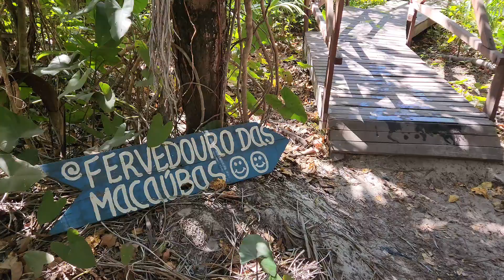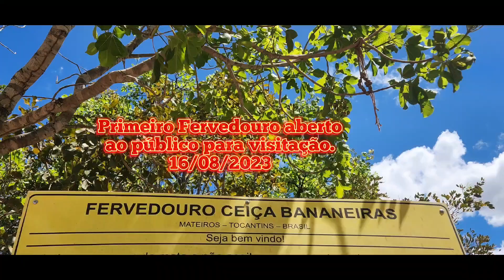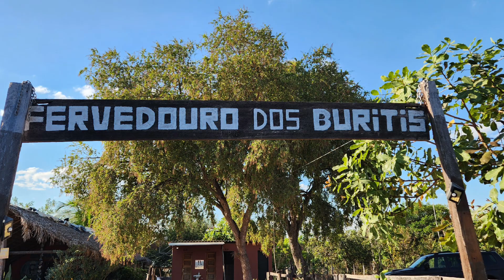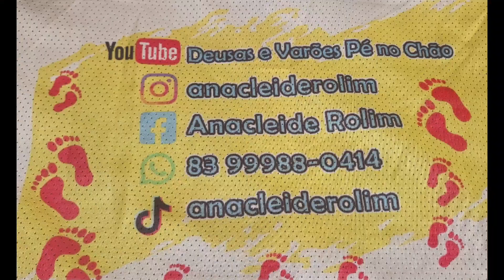Os encantadores Fervedouros e a linda Cachoeira do Formiga.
Os Fervedouros das Macaúbas, Do Ceiça e Buritis com suas aguas cristalinas encantam a todos visitantes. São nascentes de rios subterrâneos, cuja pressão ocasiona o fenônemo da ressurgência e que impede que o corpo afunde.
A água cristalina de tonalidade verde esmeralda da Cachoeira do Formiga encanta os visitantes.
Evento econatural ocorreu dia 16 de agosto de 2023.